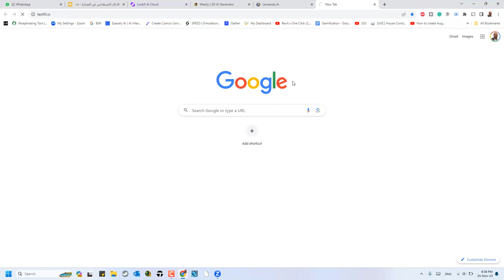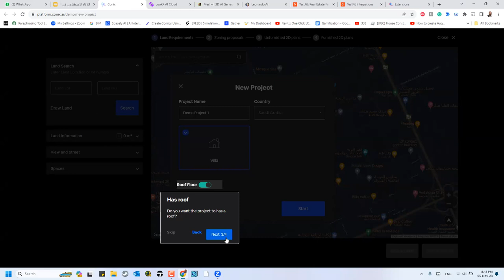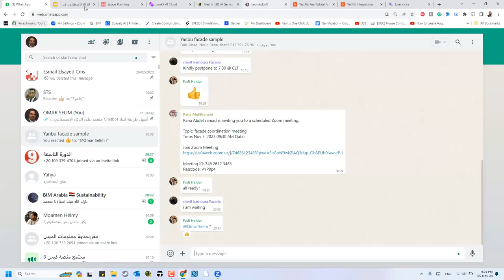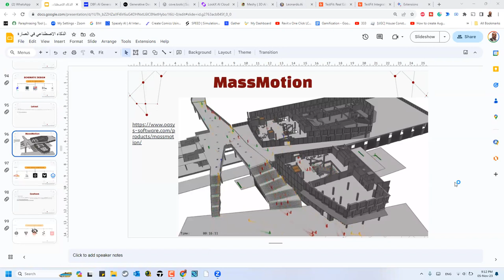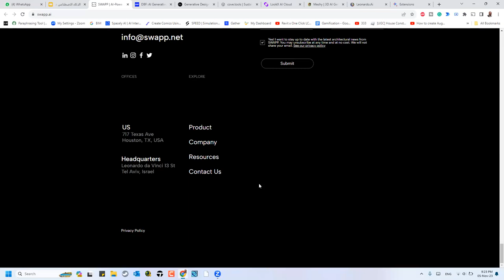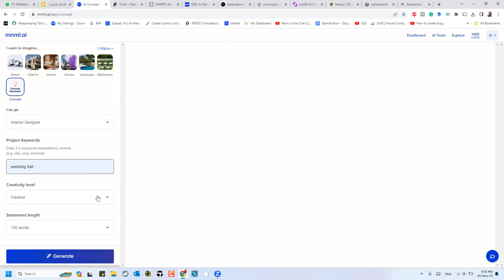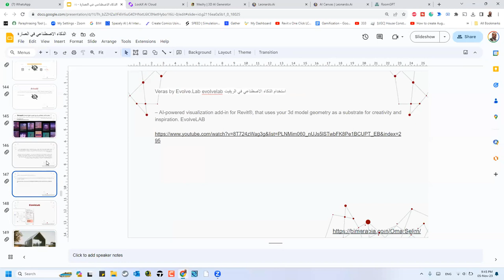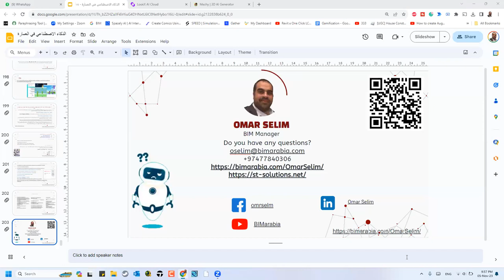مقررنمذجة معلومات المبني 5